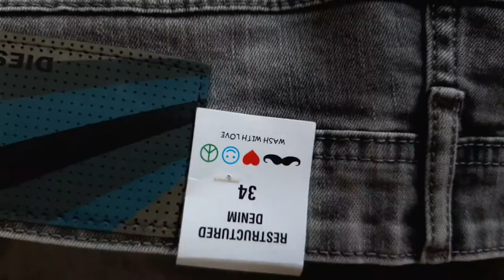DENIM MENS SHORTS//RETAIL JEANS SHORTS//FASHION COTTAGE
Hello dosto
aj ki video me hum lekar ay hai apke liye trending cloths ki video
dosto aj ki video me hum btayenge apko denim ,jeans shorts ki variety or unke diffrent colour, size

iske sath hi ap ke liye hum bata de ap ek pcs order bhi kar sakte hai